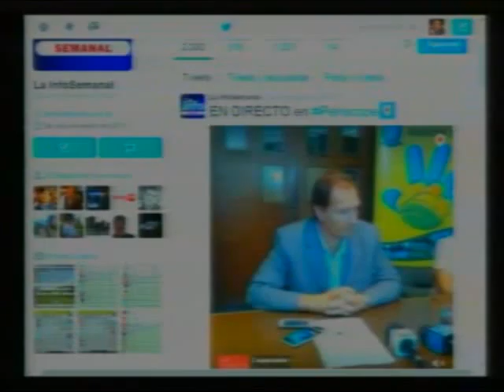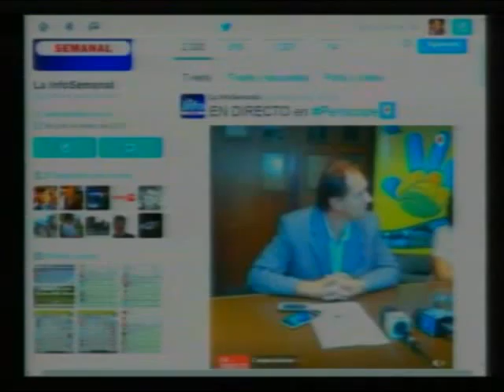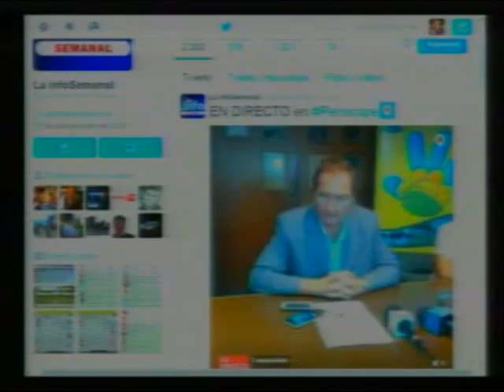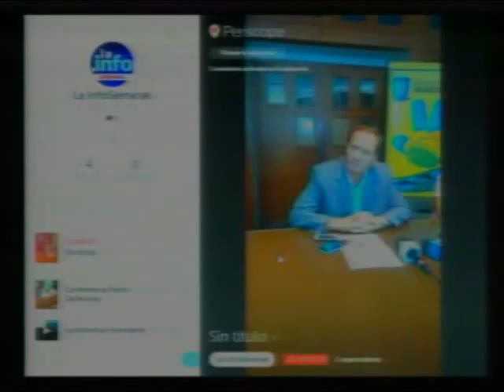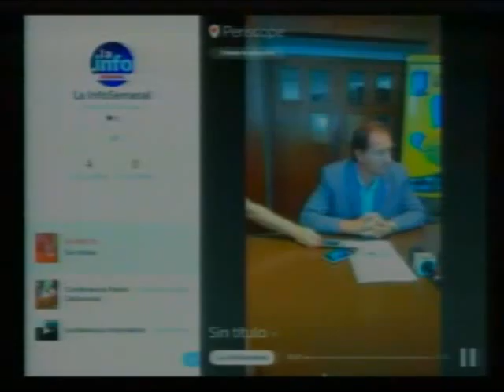16-03-16 Cobertura de propuesta del Int. Pedro Dellarossa a SUOEM - LA MAÑANA A FULL TV